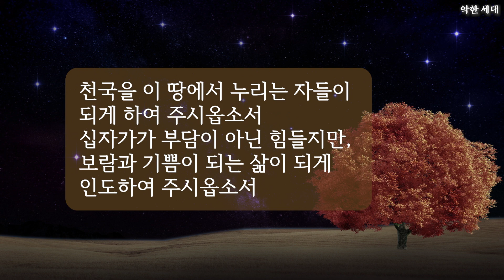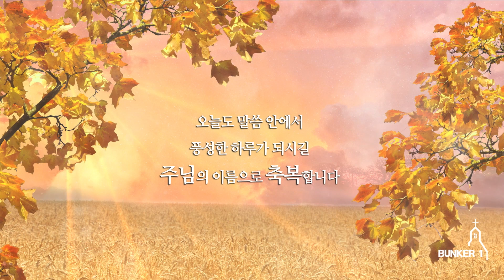[보리떡]악한 세대(눅 11:29-32)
*2022년11월30일 수요일
*말씀본문 : 누가복음 11장 29~32절
*말씀인도 : 이경은 전도사
*말씀제목 : 악한 세대

-말씀교재: 한국기독교장로회 총회교육원 "'말씀과 삶_11월호"